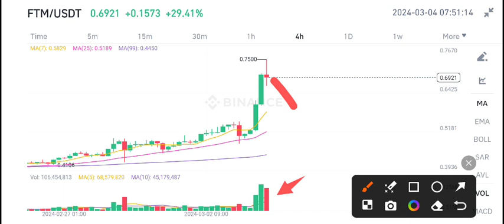Fantom FTM Price Prediction! FTM Coin Today News! Crypto News